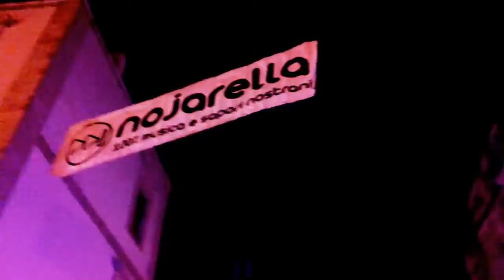NOJARELLA 2015 Live JOHN CANOE ~ Nervous Breakdown